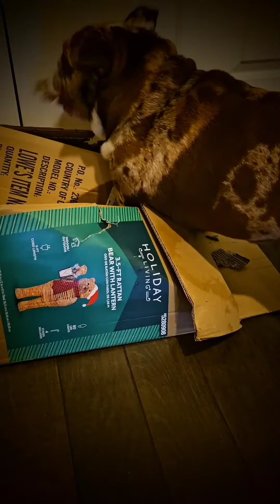Bulldog enrichment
Bulldog enrichment item: box
Clover looooves boxes.  Our holiday critters arrived so she gets to break down the boxes.
Good work, Clover. 🍀